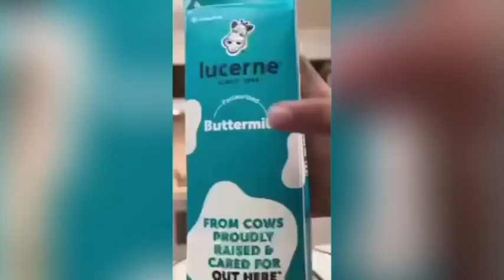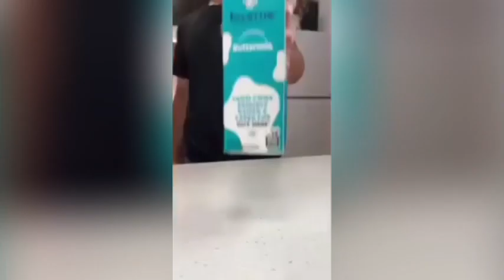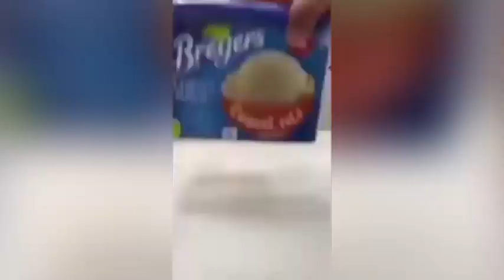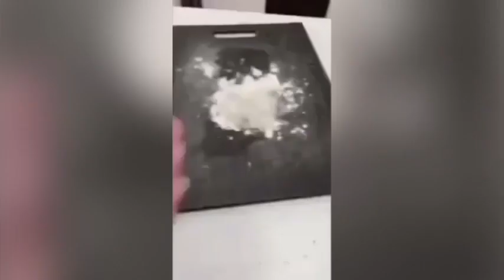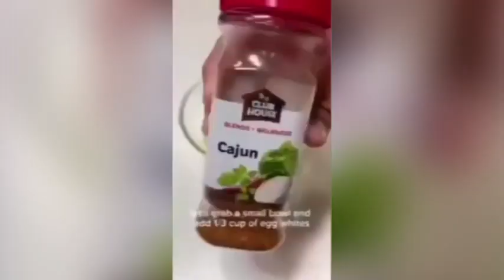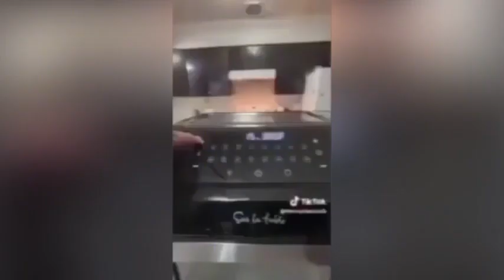Rayhan Shaik FUNNIEST TikToks 63 (DONT LAUGH OR SMILE CHALLENGE)